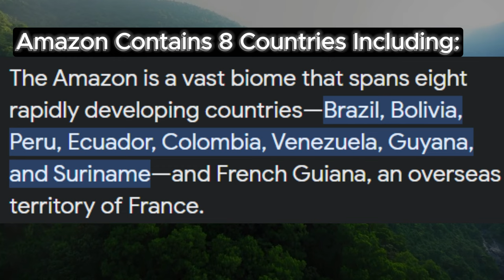Amazon Rainforest: Hidden Facts & Mysteries - Hindi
Explore the enigmatic wonders of the Amazon Rainforest with our captivating video, delving into its mysteries and unveiling fascinating facts that will leave you in awe. 🌳🦋 Immerse yourself in the heart of the world's largest rainforest as we unravel its secrets, taking you on a journey through lush green canopies, vibrant ecosystems, and hidden realms teeming with life.

🌿 Uncover the biodiversity hotspot that is the Amazon, home to an astonishing array of flora and fauna found nowhere else on Earth. From elusive species to breathtakingly beautiful plants, our video brings you up close to the astonishing diversity that makes the rainforest a true natural marvel.

🦎 Venture into the Amazon's depths to discover the untold stories of indigenous communities, whose rich cultures and traditions have thrived in harmony with the rainforest for centuries. Learn about their deep connection to the land, unique ways of life, and the invaluable knowledge they hold about the forest's medicinal plants and sustainable practices.

🌧️ Delve into the mysteries of the Amazon's climate and its crucial role in regulating the planet's weather patterns. Explore the intricate web of ecological relationships that make the rainforest a vital player in maintaining global environmental balance.

🔍 Unearth the scientific discoveries and ongoing research projects that seek to unravel the mysteries of this complex ecosystem. From new species to medicinal breakthroughs, our video sheds light on the tireless efforts of scientists striving to understand and preserve the Amazon's unique attributes.

🌎 Gain insights into the challenges facing the Amazon Rainforest today, from deforestation to climate change. Discover how individuals and organizations are working tirelessly to protect and conserve this precious ecosystem, ensuring its survival for future generations.

📸 Immerse yourself in stunning visuals and breathtaking footage that capture the Amazon's beauty and diversity. Our video is a visual feast, allowing you to experience the rainforest's wonders from the comfort of your own screen.

🌟 Join us on this educational and visually captivating journey as we unlock the mysteries of the Amazon Rainforest. Subscribe to our channel for more exciting content that explores the wonders of the natural world, fosters a deeper understanding of our planet's ecosystems, and inspires a commitment to environmental conservation. Don't miss out on the opportunity to embark on an adventure into the heart of the Amazon – where every leaf, every creature, and every mystery tells a story waiting to be discovered. 🌳✨

➜ MUSIC USED IN THIS VIDEO:
 @CapCutofficial  Music Library

* Related Queries *